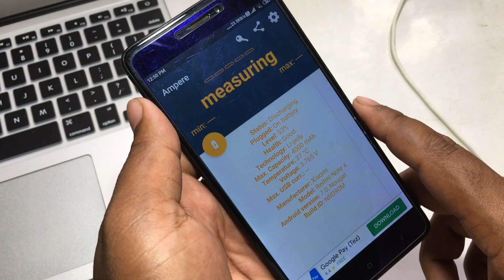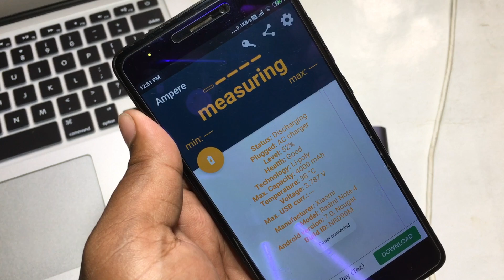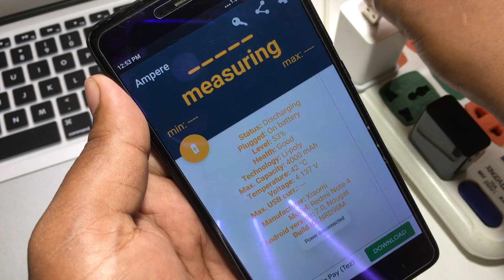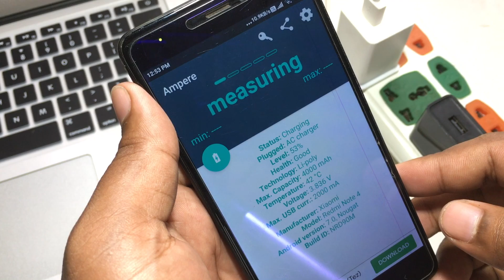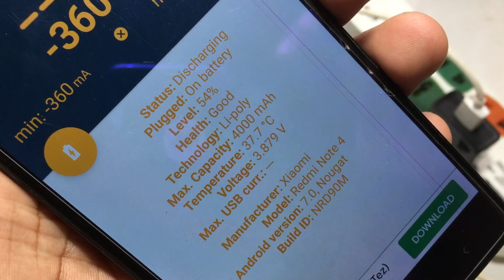How To Check Smartphone Battery Drain & Charging Ampere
About: Suvo Technical is a YouTube Channel, where you will find technological videos in Hindi.